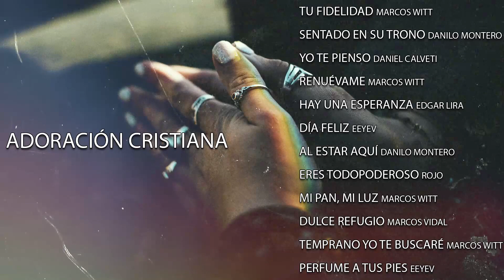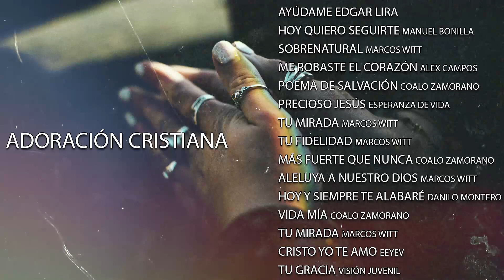MÚSICA CRISTIANA PARA INICIAR EL DÍA DANDO GRACIAS A DIOS - GRANDES ÉXITOS DE ALABANZA Y ADORACION